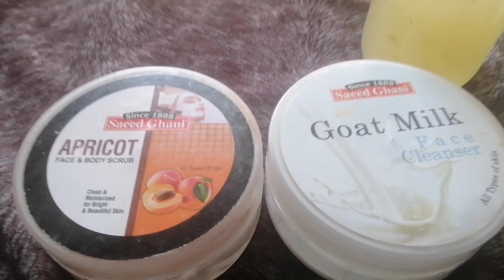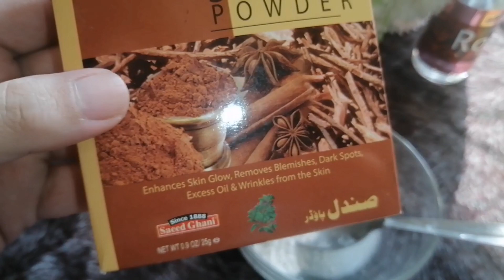My skincare routine korean skin secret saeedghani product review meri skin k sath kia howa🙂